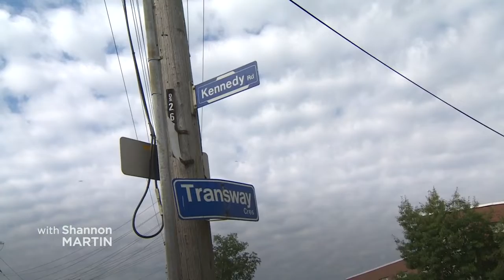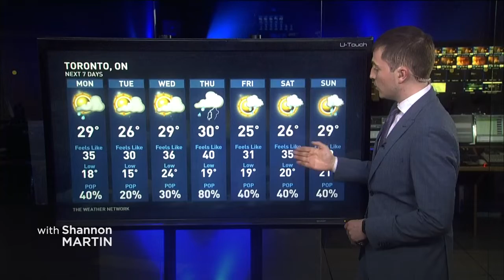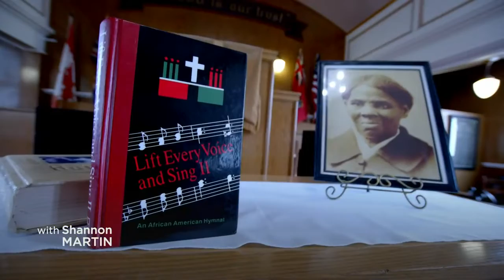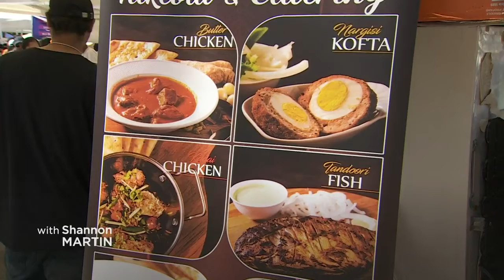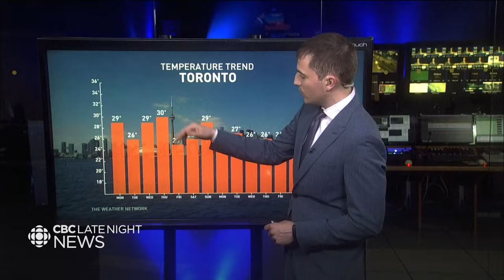CBC News Toronto - July 31, 2022 [Late Night]